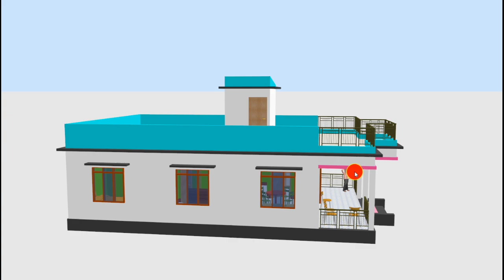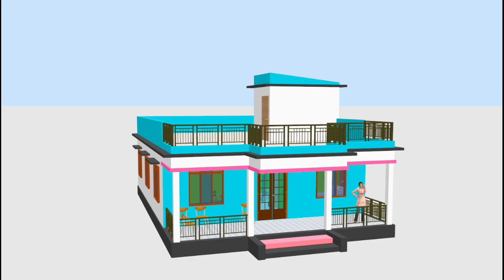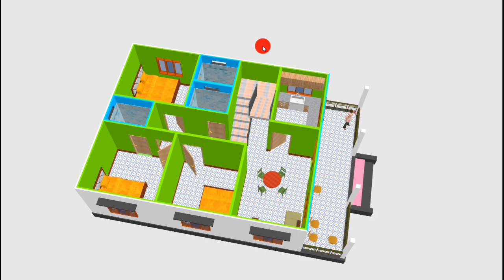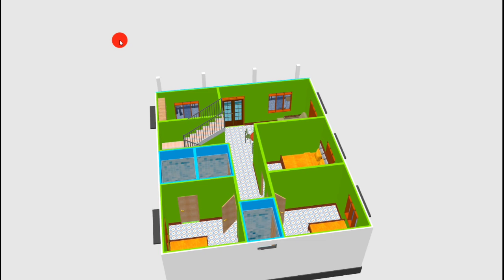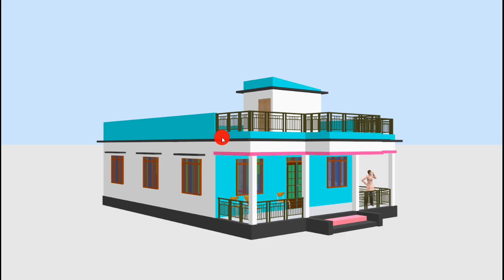beautiful single story village house desgin by @premhousedesign | 3 bedroom village home plan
beautiful single story village house desgin by ‎@prem's home plan  | 3 bedroom village home plan

hello guys today in this video we discussed a small and simple village house planing ideas with 3 bedroom. this house plans topic is 28×40 ft planing ideas for village.

your quires :
prems home plan
28 by 40 house plans
28 by 40 village home design
3d house plan
low budget village 3 bedroom house design
low budget village 3 bedroom house design in Indian style
3 bedroom house plans indian style
3 bedroom house plans
simple village house design in india
3 room house design in village
modern 3 bedroom house plans
modern 3 bedroom bungalow house plans
low budget 3 bedroom house design
35*40 house plan 3 bedroom
3d 3 bedroom house plans
sample floor plan with 3 bedrooms
3 bedroom floor plan with dimensions
free 3 bedroom house plans
3 bedroom small house design
3 bedroom house plans and designs
simple village house plans
village house plans with 3d desgin
1 floor house design in village
village home design plans
indian village house design plans free
single floor house design in village
simple village house design with 3d elevation
3 bedroom house plans single story
single story house plans with varandha